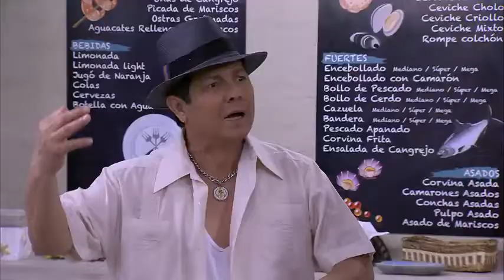Antuca me Enamora - Capítulo 37. Lunes a Viernes 20:00 por TC. Suscríbete 👇🙏